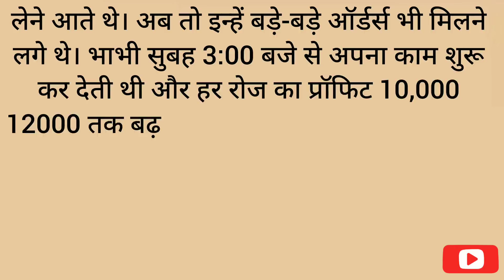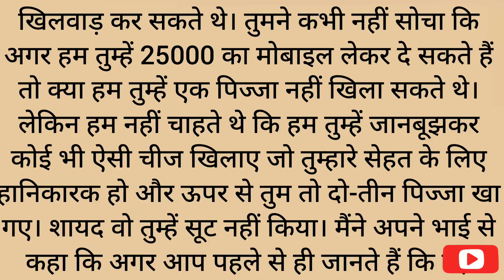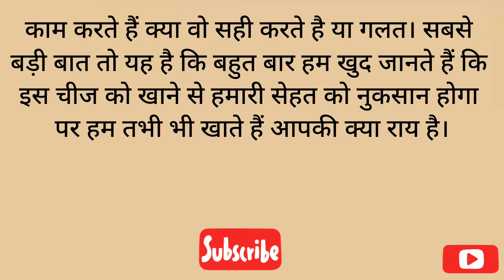भाभी सबको देती थी पर मुझे नहीं|Heart touching story|Moral Story|Motivational Story|Sadabahar kahani